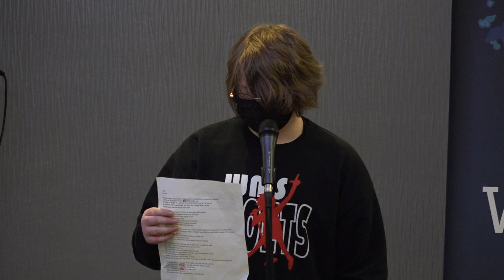Louder Than a Bomb Great Plains 2022, Bout 6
Bout 6, March 29, 5:30pm at UNO features:
Westside Middle School, Grand Island, and CB Abraham Lincoln